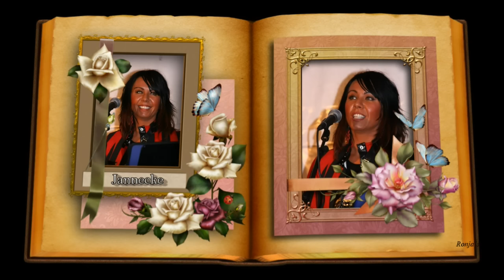Jannicke ~ "Daddy's Old Records"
Jannecke fra Bergen, Norge, Nå bosatt i Saskatoon Canada

This song is a tribute to the classics and the artists that made em classic. Elvis, Johnny Cash, Glen Campbell, Waylon, and Patsy! Check it out and tell your friends! Daddy's Old Records will be a hit!

Album Notes
This song speaks every word for Jannecke and her relationship with her music legend father from Norway. he has been the single biggest influence on Jannecke's love of country music!

Jannecke was born and raised in Bergen, Norway. Since the age of 5 Jannecke has been singing and performing. Her greatest influence and mentor has been her father, the Norwegian singing/performing legend, Helge Nilsen. Helge was a big name performer in the 60’s throughout Norway and Scandinavia and still is today. Through her father’s experience Jannecke hit the stage as a young girl, impressing crowds with her innate ability to project the meaning of a song and hold the audience with every note and lyric, while remaining pitch perfect. Through this experience Jannecke has developed into an incredible artist, both on-stage and in the recording studio.